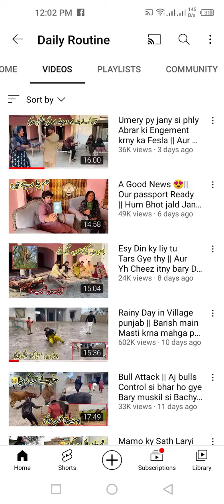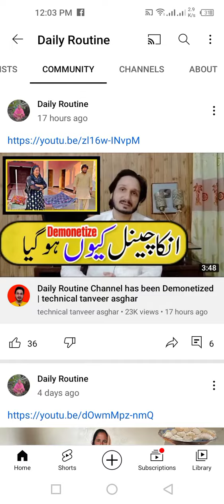Why Daily Routine Channel will be Demonetize || You don't do this Mistake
T Tech426 (Imran Qadir) Provides basic and advanced level technology about internet, Mobile ,Computer, YouTube and all other latest technology.

About this video:
 Es video m apko Daily Routine Channel k bare m btaon ga keh yah channel q demonitized hva??